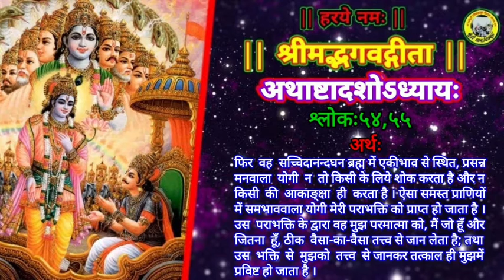||श्रीमद्भगवद्गीता||अध्यायः१८,श्लोकः५०,५१,५२,५३,५४,५५//दासानुदास श्रीकान्त दास जी महाराज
★ यदि आप बे-सहारा,असहाय गौमाताओं को कत्ल-खाने में जाने से बचाना चाहते हैं, तो किसी भी गौशाला में तन-मन-धन से सहयोग अवश्य करें और अपने "गौमाता-पुत्र"  होने का वास्तविक धर्म निभाएं । त्यौहारों पर  समय निकाल कर अपने परिवार के साथ किसी भी गौशाला में जाइये। खुशी, संतुष्टि एवम शान्ति अवश्य मिलेगी।

★ गौ-प्रेमी भक्तों! यदि आप बेसहारा (अन्ना) गौमाताओं की सेवा करने में रुचि रखते हों और गौसेवा को अपना धर्म मानते हों, तो गौसेवक, विरक्त-संत पूज्य श्रीकांत दास जी महाराज द्वारा संचालित श्री रासेश्वरी रसिक ठाकुर गौशाला, कूँड़ी धाम, चित्रकूट में बेसहारा (अन्ना) गौमाताओं की भोजन-सेवा, चिकित्सा-सेवा हेतु आर्थिक दान/सहयोग स्वयं देकर एवं अपने रिश्तेदारों तथा मित्रों से भी आर्थिक दान/सहयोग दिलवाकर अक्षय पुण्य-फल की प्राप्ति सुनिश्चित करिये। आपका बहुत-बहुत साधुवाद ।

★ दान-राशि देने के लिये कृपया गौशाला-आश्रम के फोन नम्बरों पर सम्पर्क या वाट्स-अप करिये अथवा हमारी गौशाला में स्वयं पधारिये, हमें अत्यधिक प्रसन्नता होगी।
फोन : 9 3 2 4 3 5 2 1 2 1 / 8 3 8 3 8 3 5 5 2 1
गौशाला का पता :-श्री रासेश्वरी रसिक ठाकुर गौशाला,
कूँड़ी धाम,अर्जुनपुर, खंडेहा, मऊ, चित्रकूट (उत्तर प्रदेश),
भारत, पिन कोड:-210209

◆ परम पूज्य श्री श्रीकांत दास जी महाराज (विरक्त-संत) से
श्रीमद भागवत कथा, श्री राम कथा, श्री गौमाता महिमा कथा
एवं श्री भक्त-चरित्र कथा करवाने हेतु सम्पर्क-सूत्र :-
फोन/वाट्स अप ~ ८३८३८३५५२१ / ९३२४३५२१२१